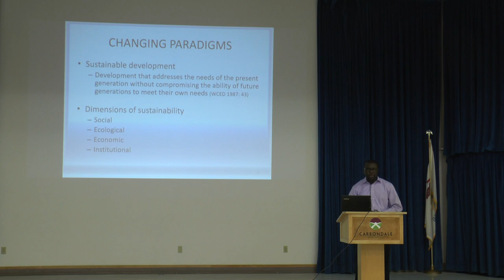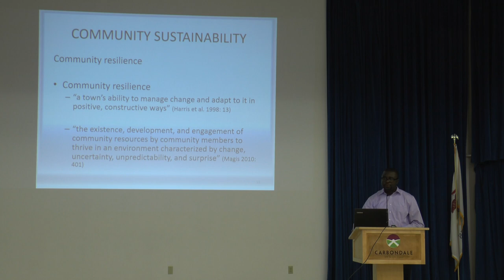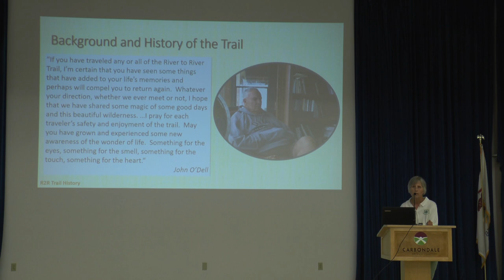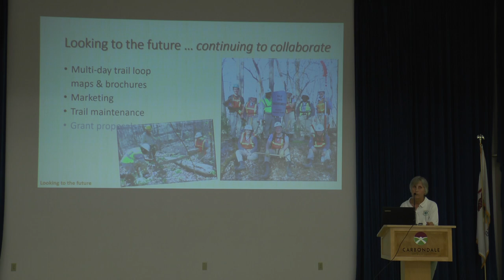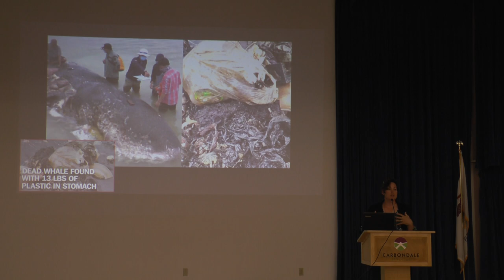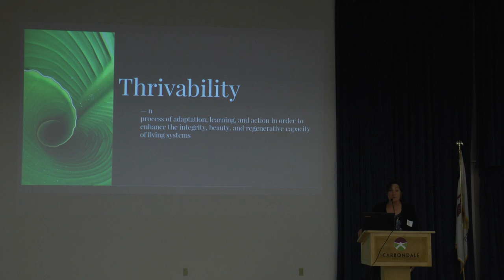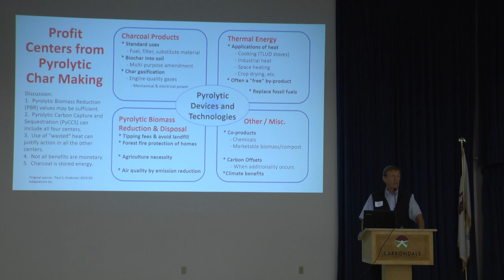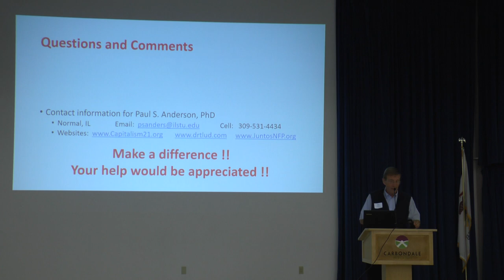Panel Discussion- Innovative and Exploratory Ideas and Business Models for Southern Illinois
The Innovation Section, with keynote and panelists, wrapped up the day’s events at The Climate Economy in Southern Illinois – Creating Resilient Business, Jobs and Communities - June 12 2019. Visit si.theclimateeconomy.com for more information.

The cultivation of southern Illinois’ rich natural resources and waste streams  are literally innovation opportunities waiting to happen. The panel covers Climate Economy Innovation ideas for the region that can provide jobs and purpose, economic growth, and nurture the environment. They discuss new ways of looking at things that can work to build community resilience.